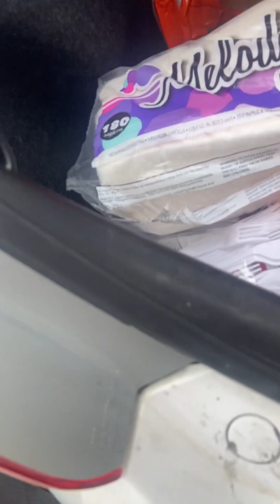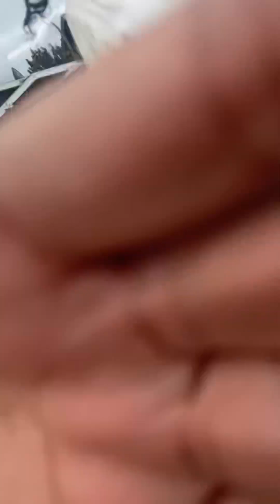March 6, 2023